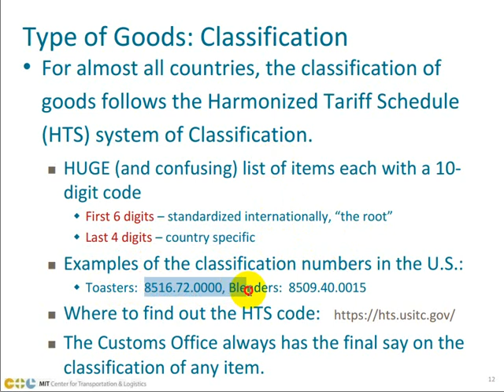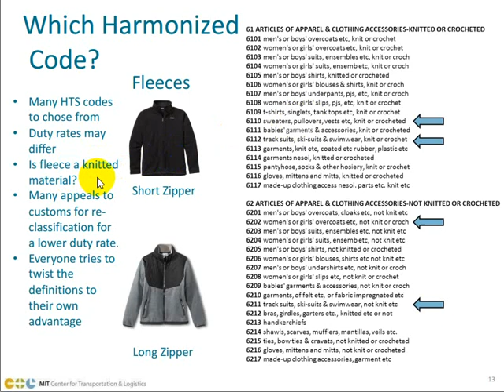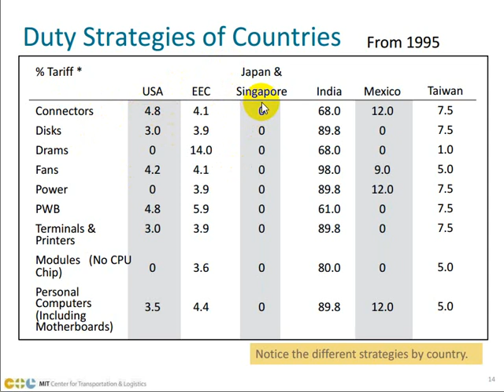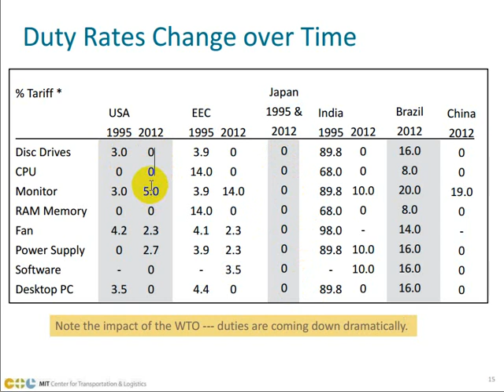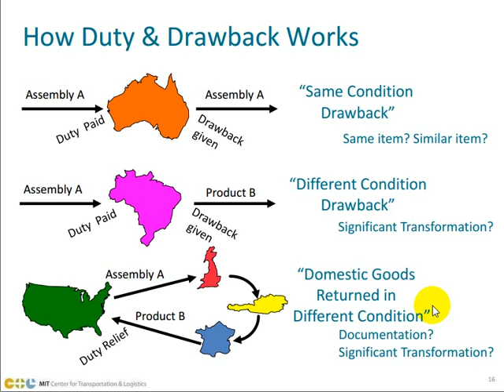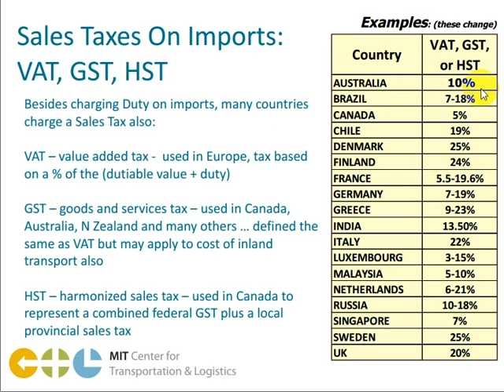Video 3b Duties, Drawback, and Import Sales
TAWARAN
Bila membutuhkan bantuan untuk jasa
-Analisis PErmasalahan Transportasi
-Pengembangan model transportasi
-Pemodelan Global Transportation
Dapat menghubungi laboratorium kami:

Video Ini Merupakan bagian dari Perkuliahan Sistem Transportasi

sumber dan konten video sepenuhnya adalah bersumber dari:
MIT Center for Transportation & Logistics
MITx: CTL.SC2x Supply Chain dynamics

Kami berperan memproduksi ulang dan translate menjadi bahasa Indonesia.
lecture not bukanlah milik kami